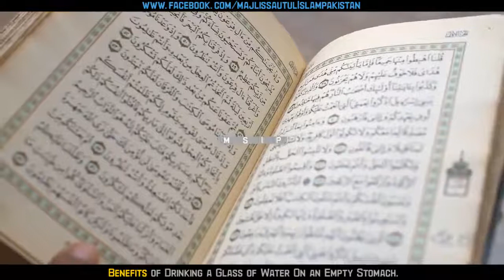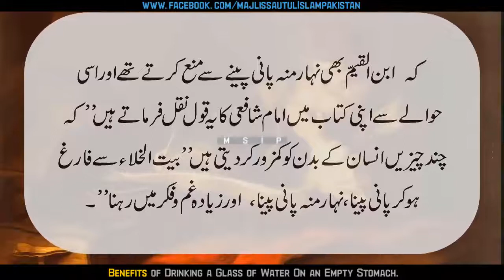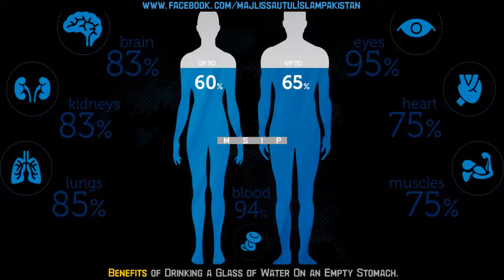نہار منہ پانی پینے کی شرعی حیثیت : کیا نہار منہ پانی پینا صحت کے لئے مضر ہے؟ یا مفید ہے؟